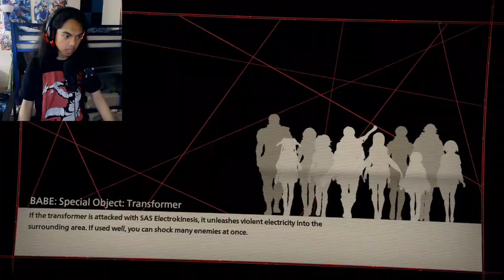Scarlet Nexus - Part 13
Yuito's amd Kasane's team are taking down BABE's plan. Will they succeeded?

Brand - Shinobee
Processor - 4.0GHz